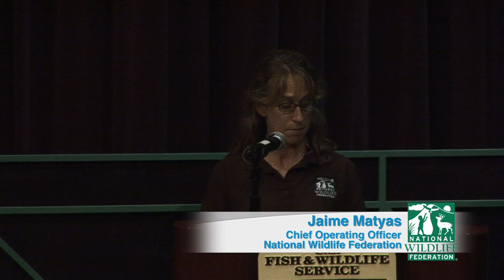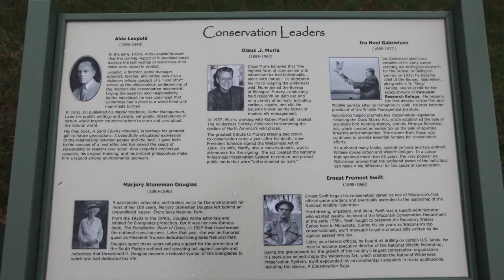Patuxent Research Refuge 75th Anniversery Celebration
Join the Patuxent Research Refuge and the National Wildlife Refuge Federation as they celebrate their 75th anniversary.